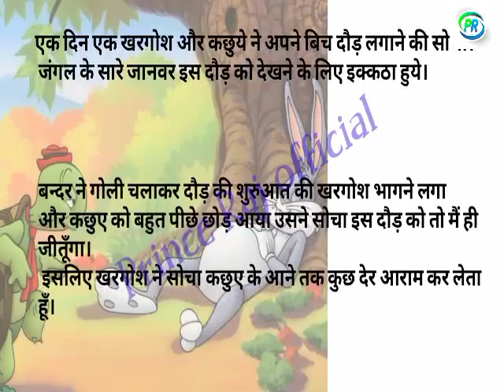खरगोश और कछुआ की कहानी